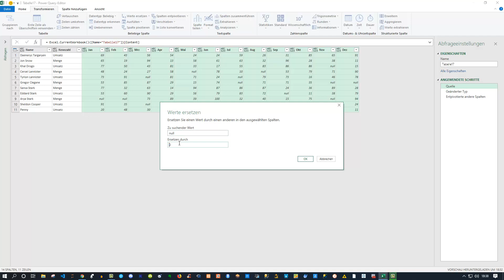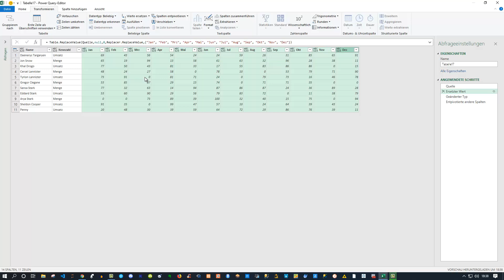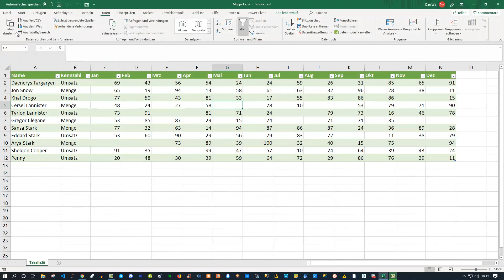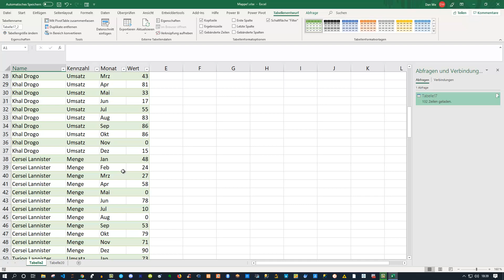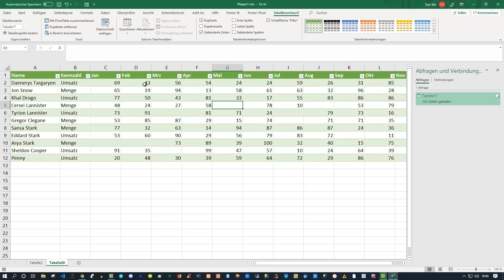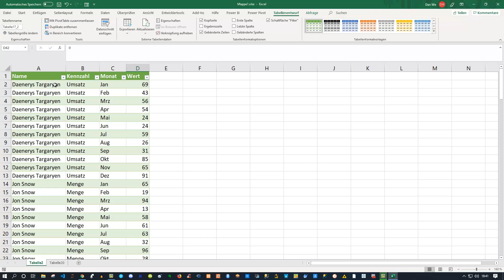Einfach Excel Wie kann ich Daten transformieren und entpivotieren mit dem Abfrageeditor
Hallo und willkommen zurück liebe Freunde zu einem neuen Excel Power Query Video. Hier lernen wir das Entpivotieren in Excel. Wir nutzen den Abfrageeditor statt der normalen transponieren Funktion in Excel. Excel lernen macht Spaß oder? ;)

Besten Dank!